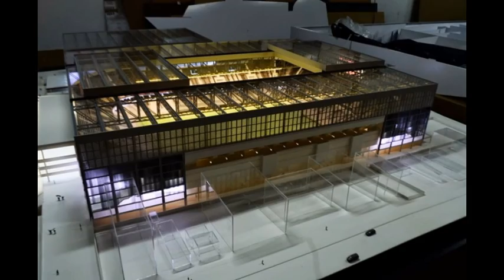Maquete da Nova Arena é atração no Espaço Sócio Furacão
O torcedor atleticano tem mais um motivo para comparecer ao Espaço Sócio Furacão. Desde o início da semana, a maquete do novo Complexo está exposta no local. Com um tamanho de 2,35 metros por 3,50 metros, a maquete mostra todo o entorno do Estádio, a Arena e a Praça Afonso Botelho.

O público curitibano poderá ver de perto como ficará o Estádio que receberá os jogos da Copa do Mundo de 2014. A maquete mostra com detalhes a parte interna do Estádio e da Arena com cadeiras e telões. Além disso, possui luzes interiores, os placares eletrônicos iluminados, e o painel de led da fachada principal, frente a praça. A maquete reproduz fielmente as fachadas de policarbonato em três cores de cinza, a cobertura metálica com duas vigas principais de 196 metros de vão livre e o teto retrátil (que abre e fecha também na maquete).

A maquete foi realizada pela empresa Azuma e Imai. Com uma equipe de 25 pessoas, a maquete do Complexo CAP levou quatro meses para ser concluído.

"Fizemos todos os detalhes de acordo com o Projeto Arquitetônico, para dar a maior realidade possível à maquete. Ela tem iluminação com 2000 leds, todas as 43000 cadeiras com as dimensões e cores como ficarão no Estádio e as 10000 da Arena e também o movimento do teto", explica o proprietário da empresa, Mauricio Hidemi Azuma.

A maquete seguiu os detalhes do Projeto Arquitetônico do Complexo CAP, criado pelo escritório do arquiteto Carlos Arcos, responsável pelo mesmo. "Ela é uma representação gráfica, que pode ser feita com materiais semelhantes aos usados na obra. Desta forma, brindamos ao observador do Complexo e Estádio Sede Curitiba da Copa do Mundo 2014, um realismo impossível ainda de obter por meios infográficos", revela Arcos.

O arquiteto acredita que com a estrutura montada, o torcedor atleticano consegue ver claramente como ficarão o Estádio e a Arena após a conclusão. "É um projeto mais ilustrativo da realidade e permite essa leitura inigualável de todo o Complexo", afirma, destacando alguns pontos da maquete. "Temos o grande painel de led de interação com a cidade, que terá 1.600 m² e o teto retrátil que abre e fecha, como na realidade, possibilitando eventos em qualquer condição climática", completou Carlos Arcos.

O torcedor que ainda não viu a maquete, o Espaço Sócio Furacão está localizado na Rua Petit Carneiro, 190.